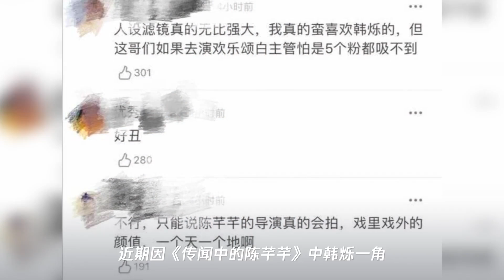“陈芊芊”男主丁禹兮生图曝光!戏里戏外差别大,网友：一个天一个地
➤Thanks收看！